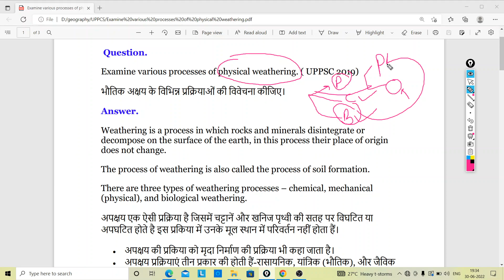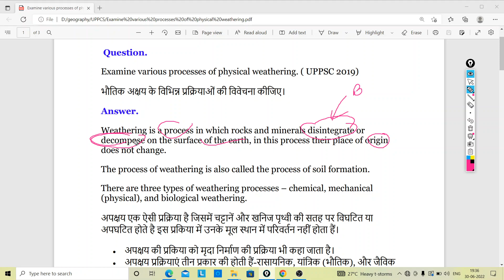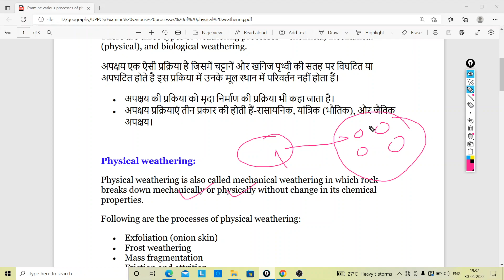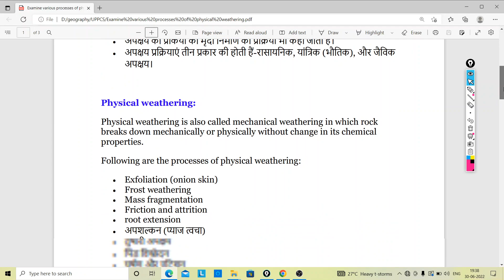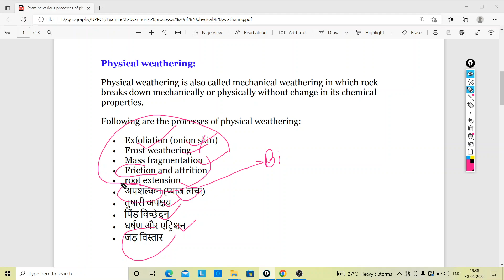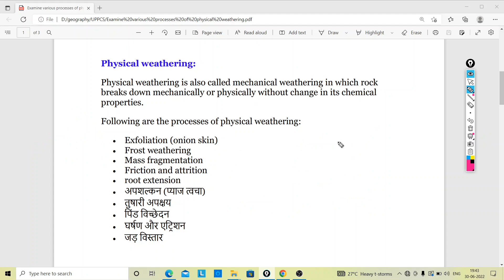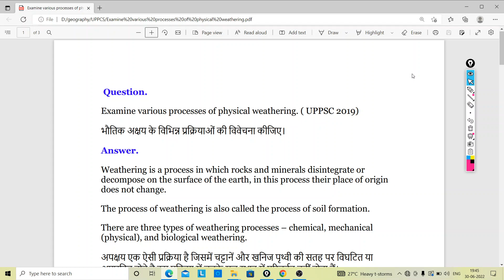Examine various processes of physical weathering(UPPSC 2019)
Examine various processes of physical weathering,
भौतिक अक्षय के विभिन्न प्रक्रियाओं की विवेचना कीजिए। ,